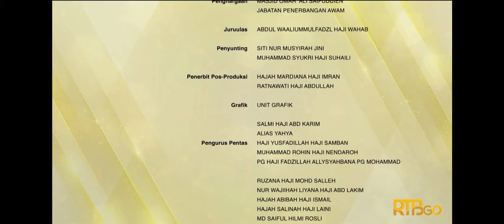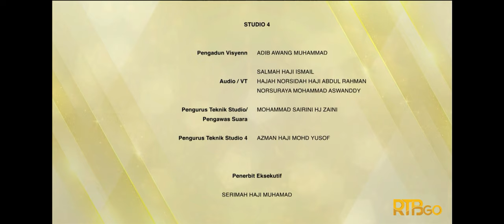Video bersiri : Istiadat Akad Nikah Diraja Istiadat Perkahwinan Diraja 2024 (Bahagian 2)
Hakcipta Terpelihara @ Radio Televisyen Brunei 2024